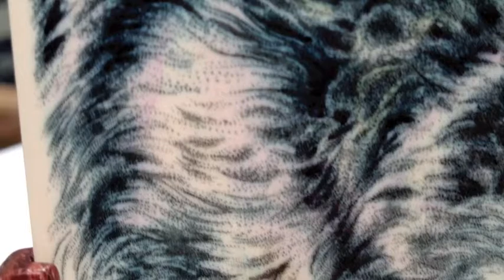"Ghost Wolf" Scrimshaw by Heidi Robichaud - Scrimshaw Gallery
Color scrimshaw on ancient mammoth ivory by Heidi Robichaud. Scrimshaw Gallery is pleased to welcome back this talented scrimshander. We have not had anything from Robichaud for a couple of years, but hope to add more of her top notch work in the future. This is an incredibly strong work. The scrimshander has used the blue-green tones of the abalone inlay in the stand to inspire the work. I really like the artistic remarque on back, the ghostly appearance of the wolf surrounded by snow and fog. Chilling image. The eyes of the wolf are penetrating. Seems like he is looking right through you.